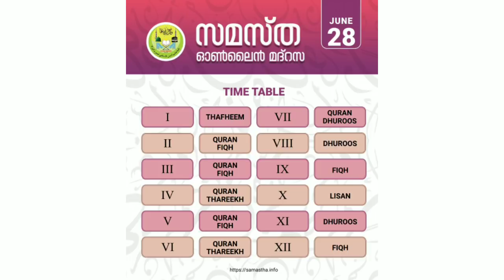Samastha Online Madrasa|Timetable|June 28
ഹാജർ രേഖപ്പെടുത്താനുള്ള ലിങ്ക്
Any doubt
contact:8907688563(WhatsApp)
സമസ്ത ഓൺലൈൻ ക്ലാസ്സിൽ പ്രവേശിക്കാനുള്ള ലിങ്കുകൾ

CLASS 3

CLASS 4

CLASS 7

CLASS 9

CLASS 11